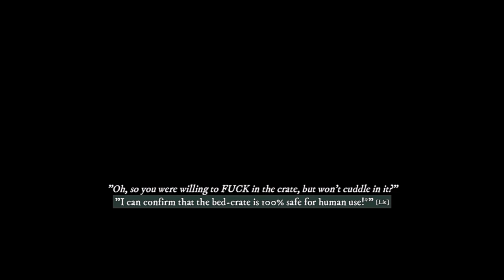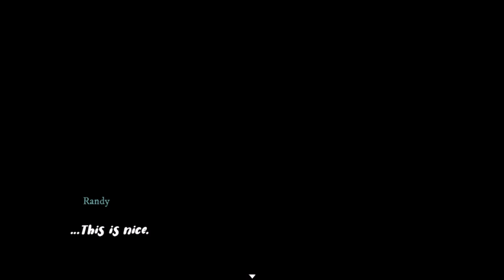Dialtown: Phone Dating Sim- Part 13: Randy pets the Raccoon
"Mugger caught with his pants down! (Literally)"
The Dialtown Police Department is celebrating a rare victory tonight after catching the Subway Stabber, why was terrorizing citizens by holding them at gunpoint and stealing their change. The suspect was noticed after drawing attention to himself by yelling in a payphone.
When the police arrived, they found him with his pants his ankles, giving them an excuse to slap him with an indecent exposure charge. Quite literally.